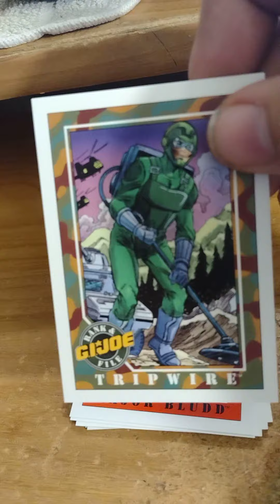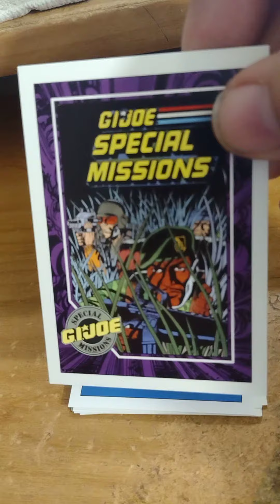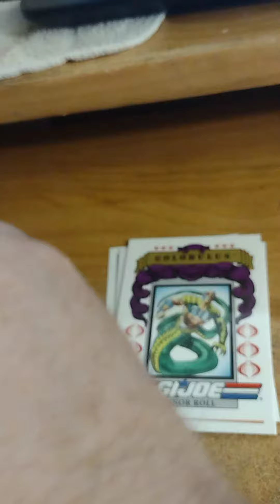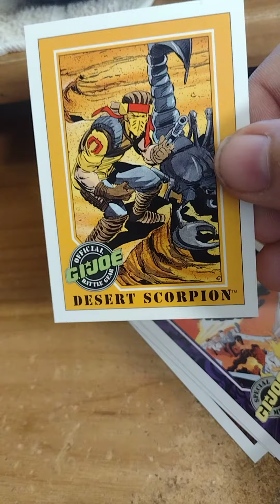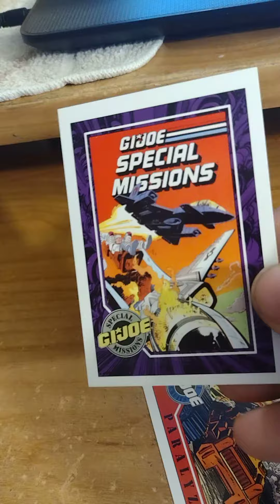Opening 1991 GI Joe Trading Cards